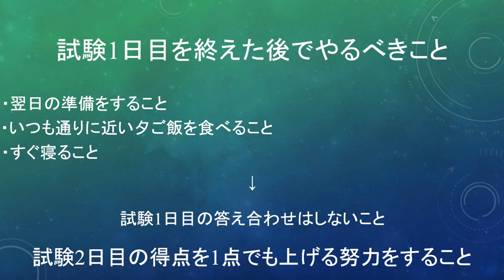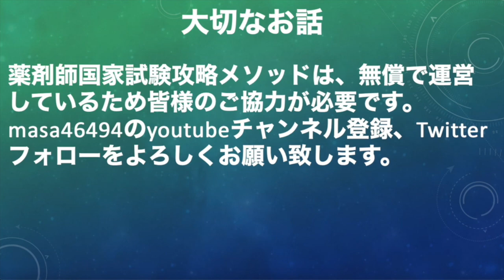[重要]107回薬剤師国家試験の1日目を終えた皆様へ大切なお話があります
アーティスト名 masa
1st album HEART
2nd album Pur
1st single おまじない